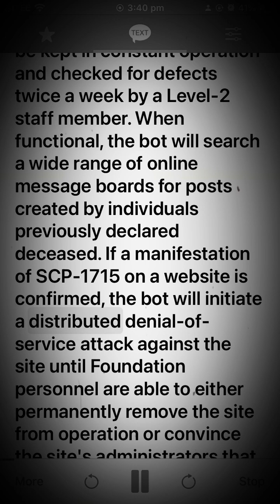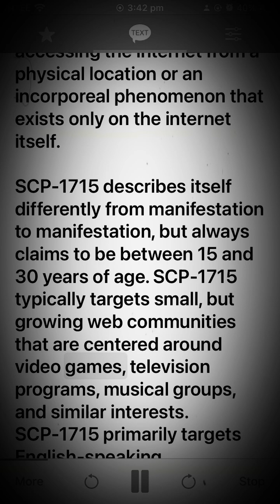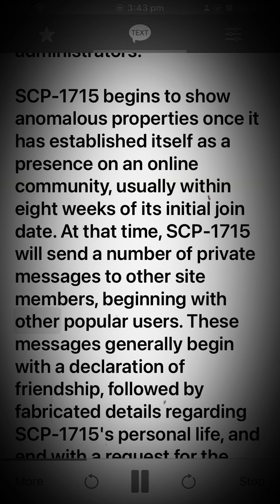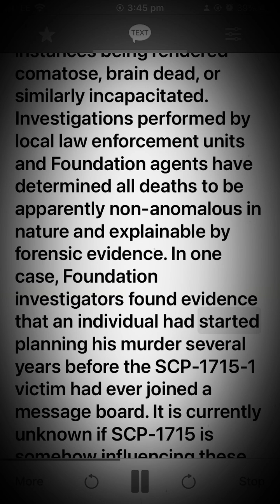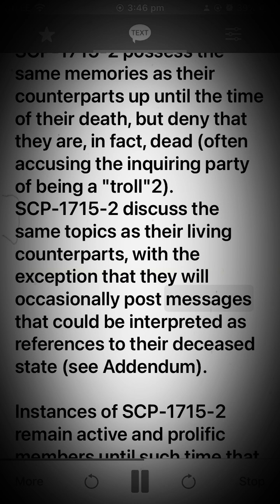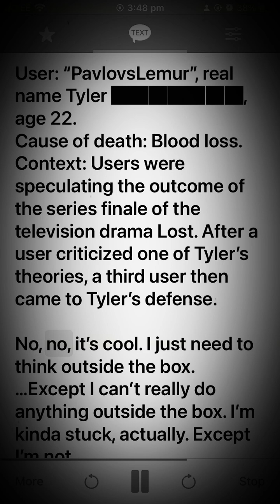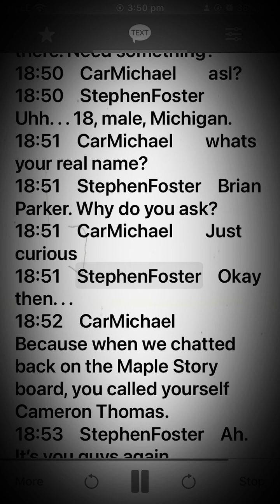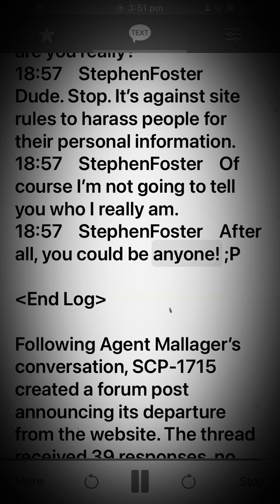SCP-1715 - Online Friend